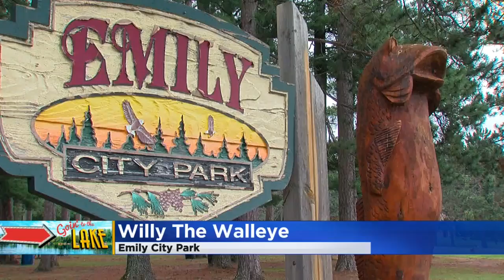Liz Collin, Chris Shaffer Arrive In Emily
The two are stopping by ahead of Emily Day (). WCCO 4 News At 5 – July 13, 2017